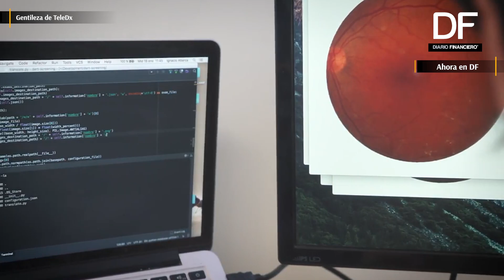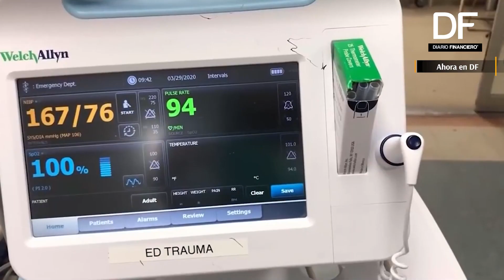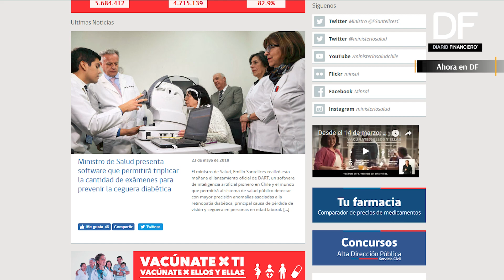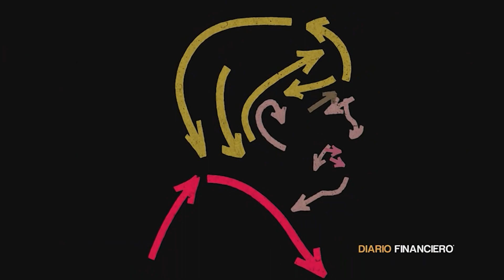Ahora en DF: Inapi premia a software que detecta enfermedades a través de Inteligencia Artificial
El software fue creado hace dos años por la startup TeleDx con el objetivo de detectar la ceguera provocada por la diabetes. Una innovación que actualmente apunta a la detección de neumonía por Covid-19 y que esta semana obtuvo el primer lugar del concurso Inapi Running.